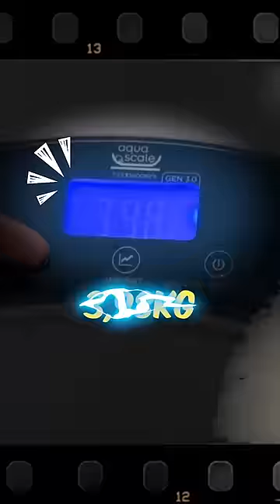Berat Badan Sophia yang Sebenarnya Umur 1 Bulan!